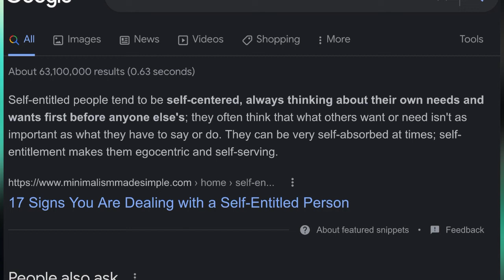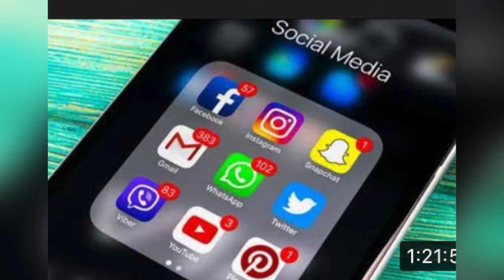Algorithmic thot?? I call it Self Entitlement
You can ‘t publish a video and not think that  people will not come to terms with the real issue at hand. This video is my opinion/commentary of Ms Caboom’s latest video about how she feels about being entitled to YOUR HARD EARNED MONEY.  See it for what it is.